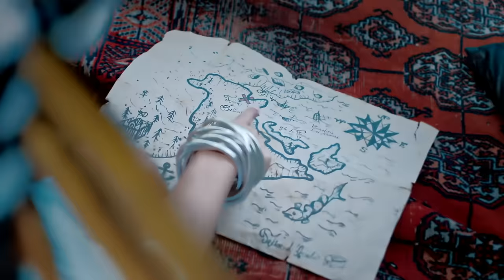Natasha St-Pier - Tous les Acadiens (Clip officiel)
Extrait du nouvel album de Natasha St-Pier "Mon Acadie" disponible
Acheter sur iTunes : smarturl.it/MonAcadieNSP
Ecouter en streaming : smarturl.it/MonAcadieStream